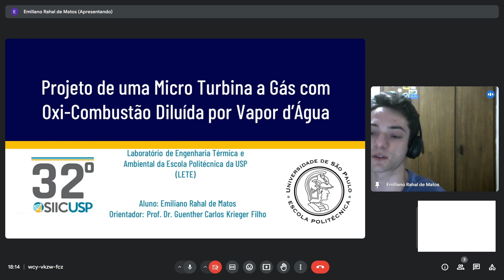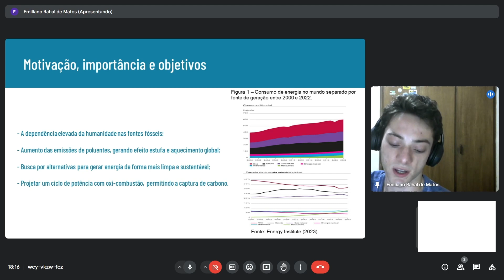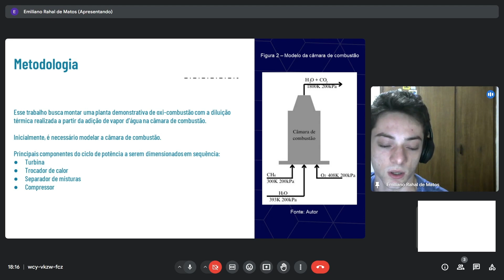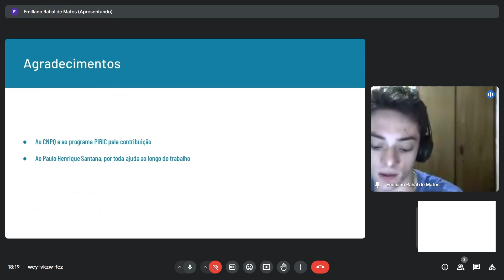[SIICUSP 2024] Projeto de uma Micro Turbina a Gás com Oxi-Combustão Diluída por Vapor d’Água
Nome do autor: Emiliano Rahal de Matos
Nome do orientador: Guenther Carlos Krieger Filho
Resumo: Em um contexto de mudanças climáticas e crescentes emissões de poluentes, é necessário buscar alternativas para a geração de energia. A oxi-combustão, que é a realização da combustão com oxigênio puto é uma boa solução que permite a captura de carbono. Dessa forma, foi projetado um ciclo de oxi-combustão em escala laboratorial.